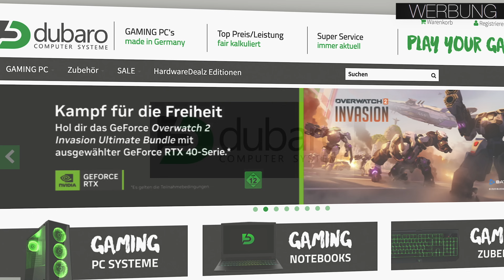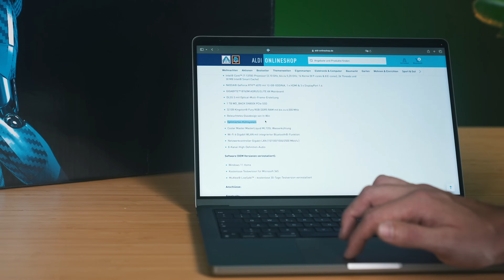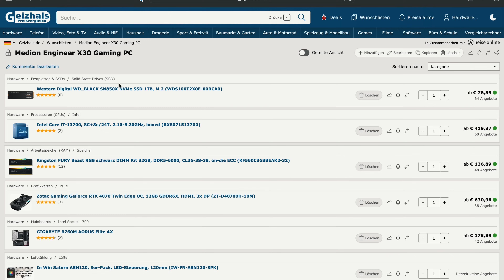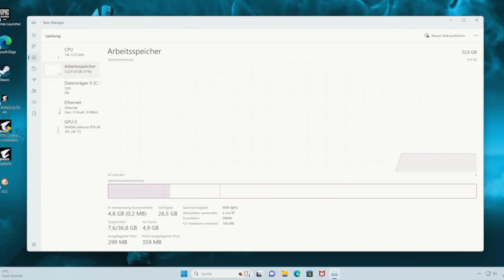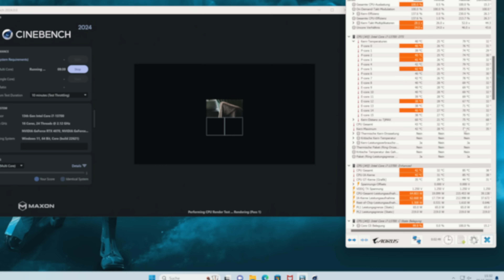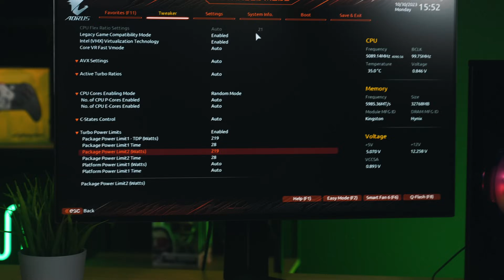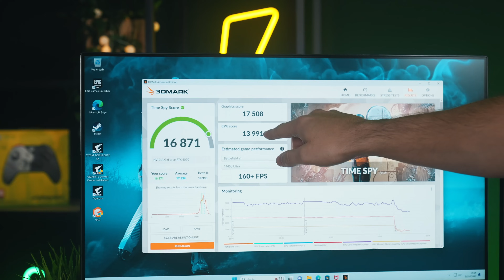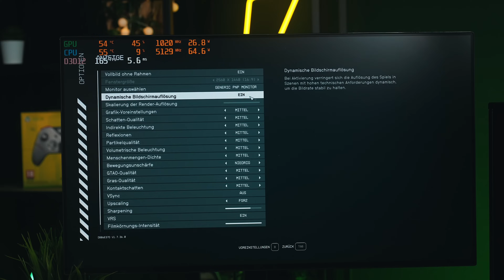Ach MEDION... Wir haben den ALDI Gaming PC aus der Werbung gekauft!!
Wir haben den Medion "High-End Gaming PC Engineer X30" getestet...